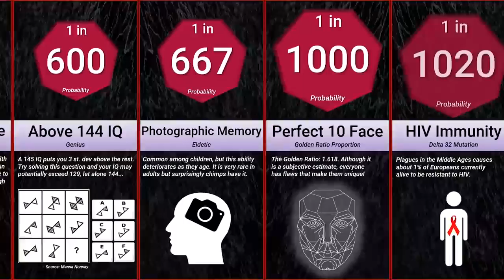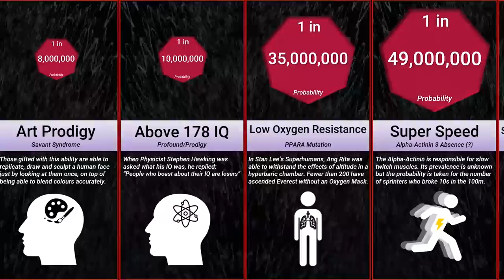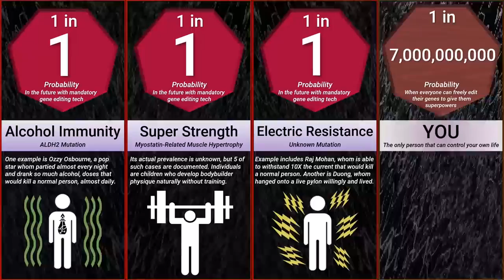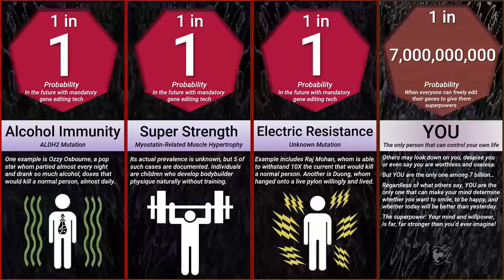Probability Comparison: Rarest Superpower Mutations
From being immune to pain and electricity, to being a prodigy in music, art or even a human calculator, we shall compare the rarest superpower humanity ever known. What is the probability of being ambidextrous, having unbreakable bones or even super endurance? How many people have the Myostatin related muscle hypertrophy? How many are born with superior IQ above 178? Odds of being born with 5+ octave range or tetracrhomacy color vision? Watch this video to find out.

Methodology: Frequency & Occurrence rate from Genetic Home Reference, US National Library of Medicine or the National Center for Biotech Information. Conditions with unknown prevalence are calculated based on number of online incidences over the total human population of 7 billion, and are susceptible to underestimation.
Well come to Global Knowledge